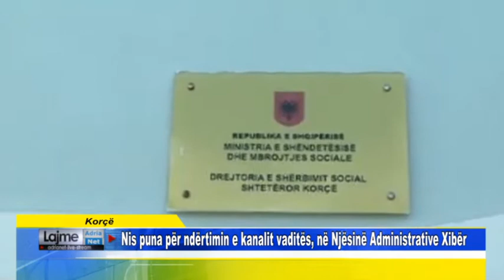Korçë Personat me aftësi të kufizuar, kërkojnë rihapjen e komisioneve, për të hyrë në skemë